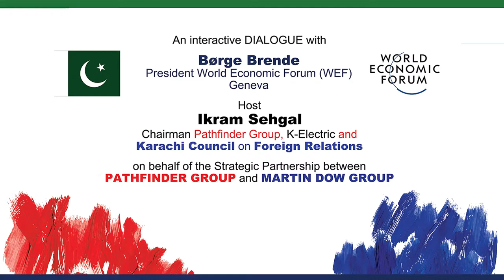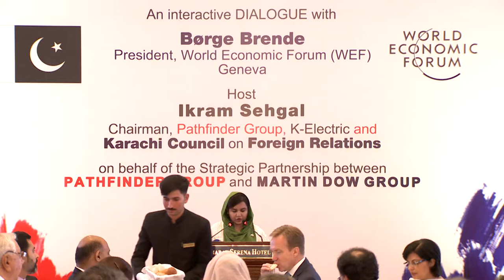A interactive Dialogue with Børge Brende President (WEF)